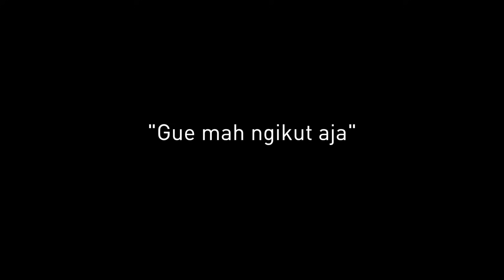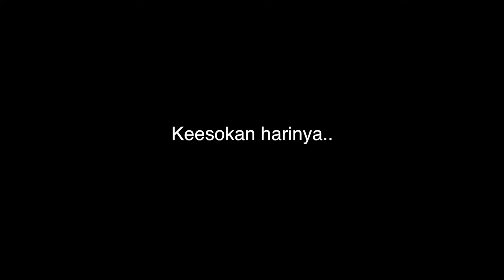Cara Belajar BAHASA INDONESIA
Bagaimana sih belajar Bahasa Indonesia yang BAIK dan BENAR? Ayuk dilihat dan diterapkan!

Follow LDP on FACEBOOK!